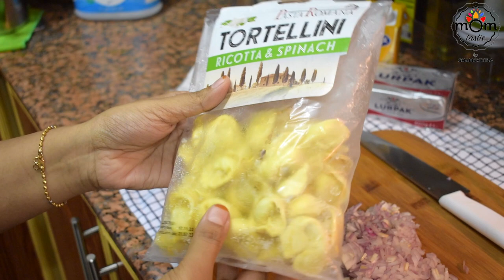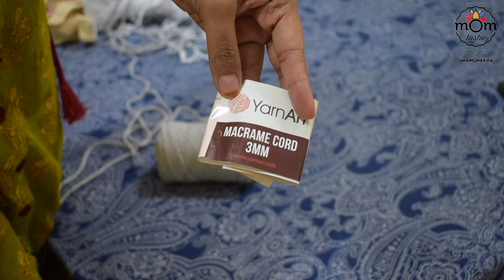Family Weekend Brunch| Macrame Plant Hanger Tutorial | Tortellini | Cheese Omelette|A Day in My Life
Brunch is very common on weekends because everyone in the house wake up late. I was in a mood to cook lavish breakfast which had to be shifted to brunch. There are days when I want to be all alone and enjoy what I am doing. On such days I try to wake up a bit early. Earlier it used to be sitting alone late night with a cup of coffee and watching any of my fav movies. But that wasn’t a healthy choice. Doing harm to my body was never the good option I realised later. But an early rise is. I get that fresh start when I take a deep breath is the air of silence.
Cooking is not something that enjoy doing always. Like anyone, I feel it's boring sometimes. But special treats are always special. And cooking something special is something I indulge to enjoy for me and my family, even for my guests. I love to play with the ingredients and create a delicious dish for myself at least. When I am happy, the whole house is happy. To make me happy, I need to have my me time and that too not sometimes, its most of the time. i love myself and love to keep my soul happy by doing what I love to do. And am sure its the same for all.

Online Purchase Links :

Oil Splatter lid
Stainless steel pan
Stainless steel cooking pots
Decorative serving bowl set

Recipe Links -

Tortellini :
Tortellini - 500g ( cooked as per packet instruction )
Olive oil - 3 tbsp
Butter - 50gm
Cooking cream - 1 cup
Salt
Black pepper - 1/2 tsp
Red chilly flakes - 1/2-1 tsp

Cream cheese spread
Zaatar - 4 tbsp
Curd - 1 heaped tbsp

Muthabbal
Eggplants - 3 ( air fried at 200 degree celsius for 20 minutes)
Tahini - 1/2 cup
Vinegar/lemon juice - 2 tbsp

Omelette with cheese

Egg - 4
Salt

Whole wheat bun
Active dry Yeast - 1 tbsp
Olive oil - 1/4 cup
Egg - 1
Salt
Whole wheat flour - 1-2 cup ( add accordingly, you need to get a soft dough)